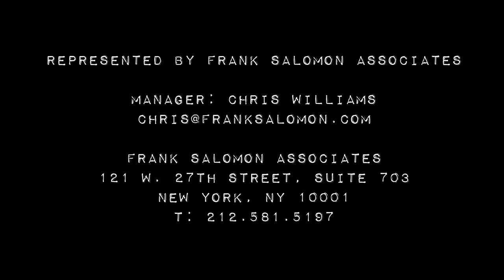Why I play music with Sybarite5...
Sybarite5 is
Sami Merdinian & Sarah Whitney, violins
Angela Pickett. viola
Laura Metcalf, cello
Louis Levitt, bass

Recorded LIVE at the cell theatre in NYC

Sybarite5 is Represented by Frank Salomon Associates